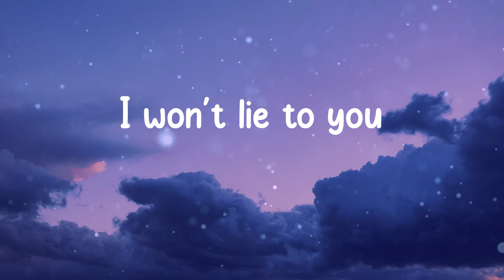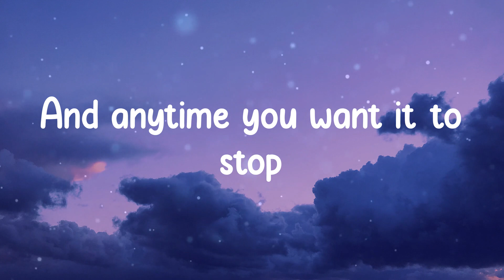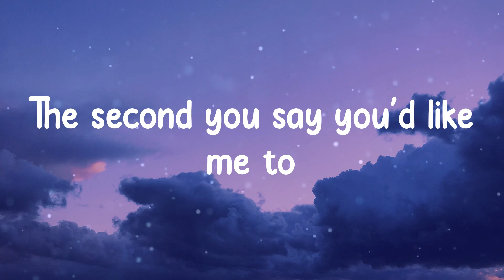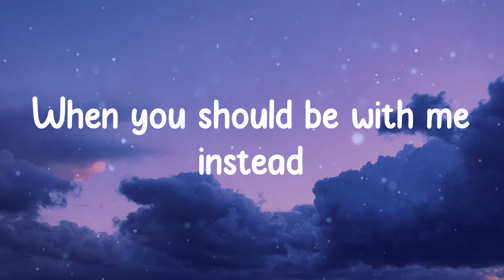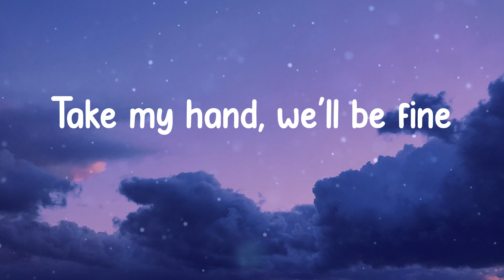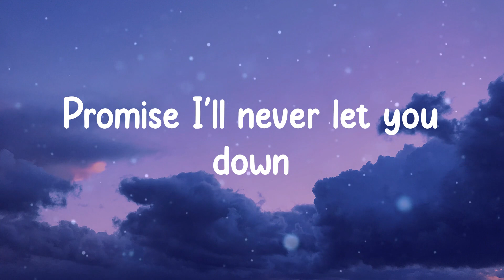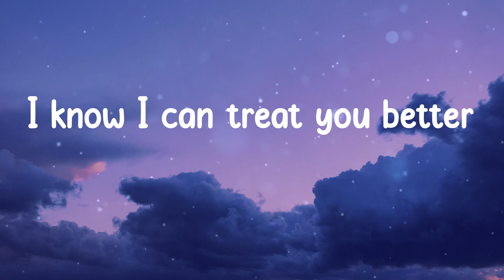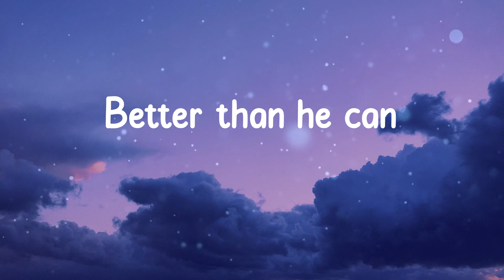Shawn Mendes - Treat You Better (Lyrics)